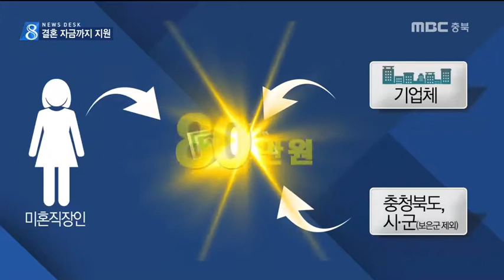"결혼 좀 해주세요" 수천만 원 지원ㅣMBC충북NEWS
[앵커]
 불안한 미래에 결혼을 미루거나 포기하는
젊은이들이 늘고 있습니다. 출산율도
함께 떨어질 수 밖에 없는데요.

 지자체와 기업이 직원 결혼자금으로
수천만 원을 지원하는 사업이
전국 처음로 충북에서 시작됐습니다.

[기자]
 지난해 충북에서 결혼한 커플은
불과 7,990쌍.

 20년 사이 4,600쌍이나 줄었고,
최근 10년 동안 19%가 감소했습니다.

 자연히 15,000명에 육박했던 신생아 수도
3,500명이나 급감했습니다.

 직장이 있어도 결혼에 대한
부담이 크기 때문입니다.

[이지숙/중소기업 직원(입사 8년차)]
    "경제적 부담에 육아, 휴직 등 고민"

 보다못한 지자체와 기업들이 자금을 지원해
직장인 결혼시키기에 나섰습니다.

 미혼 직원이 매달 30만 원씩 적립하면
해당 기업이 20만 원, 여기에 지자체가
30만 원을 함께 내주는 방식입니다.

 이자를 더하면 5년 뒤엔 5000만 원의 목돈을
손에 쥘 수 있습니다.

 결혼 날짜가 잡혀있어도, 재혼이어도
40살을 넘지 않았다면 대상이 될 수 있습니다.

 조건은 5년이내 결혼과 이직 금지.

 약속을 어기면 본인이 그동안 낸 돈만
돌려받습니다.

[김용진/중소기업 이사]
     "우수 직원 이직 막는 효과"

 기업에는 세제 혜택이 돌아갑니다.

[김두환/충청북도 청년정책담당관]
"(참여 기업이) 실제 납부하는 금액은
5만 9천 원에서 9만 5천 원까지, 20만 원을
부담하지만 실제 부담은 그 정도로 축소가
되겠습니다."

 전국 최초로 도입한 '행복결혼공제'사업의
올해 지원 대상은 모두 400명.

 다만, 업체당 1명만 신청할 수 있고
대상이 중소·중견 제조업체로
한정돼 있다는 점은
개선해야 할 숙제입니다. MBC뉴스 정재영.